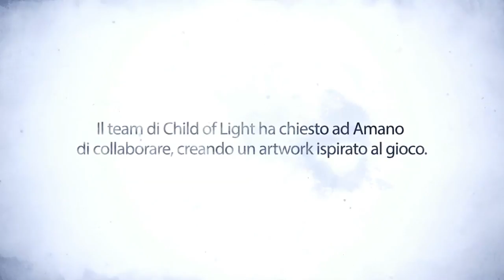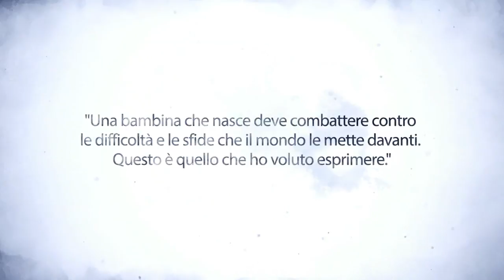Child Of Light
Yoshitaka Amano Artwork Trailer